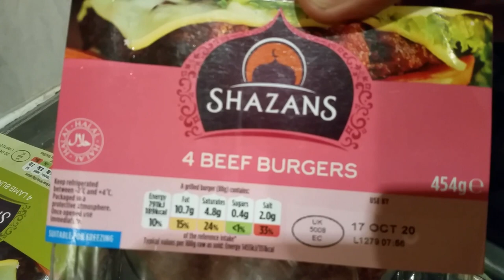Delicious Home Made Beef Burger Recipe! Restaurant Style Burger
This video showcases a delicious, homemade, restaurant style beef burger recipe that you can today!
I've been using Fiverr since 2013 for all my online activities, they have all your needs covered.